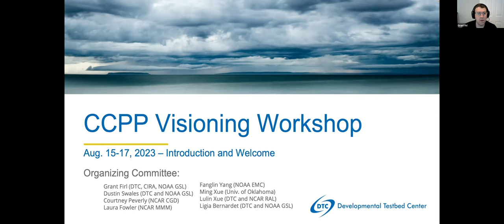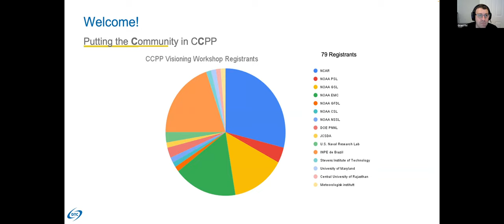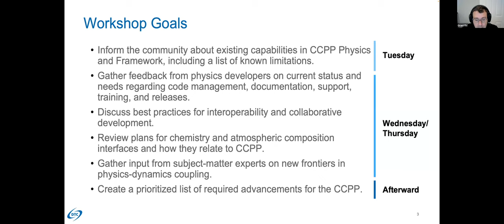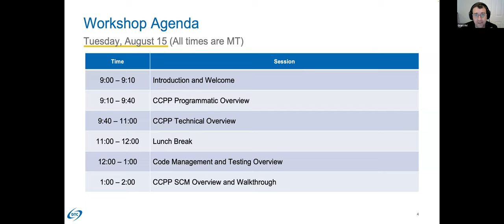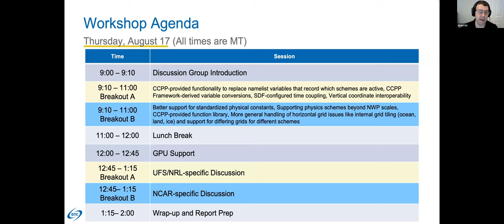CCPP VISIONING WORKSHOP | Introduction and Welcome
This workshop was an opportunity for physics developers, model developers interested in physics-dynamics coupling, code managers, computational scientists, and users to gather virtually to discuss the current status and the future of the Common Community Physics Package (CCPP). Our objective was to better connect those already engaged in the use of the CCPP, as well as to educate and engage others interested in the use of CCPP for more efficient and effective model development. Target models include the UFS, the CCPP Single Column Model, NCAR models that plan to use the emerging System for Integrated Modeling of the Atmosphere (SIMA), NEPTUNE, and possibly others, with target participants from different organizations: NOAA (i.e., EMC and NOAA labs), NCAR, NRL, the National Aeronautics and Space Administration, the private sector, and academia. While the workshop will not be focused on any specific modeling system, there may be breakout sessions to discuss the needs of individual modeling systems (e.g. UFS, CCPP SCM, NCAR and NRL models).